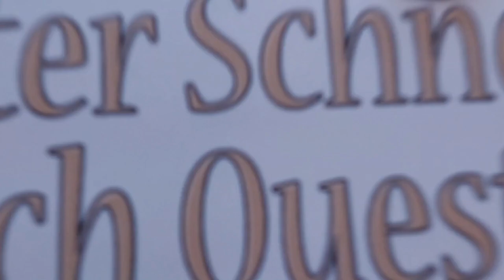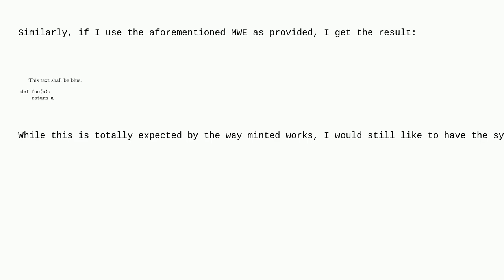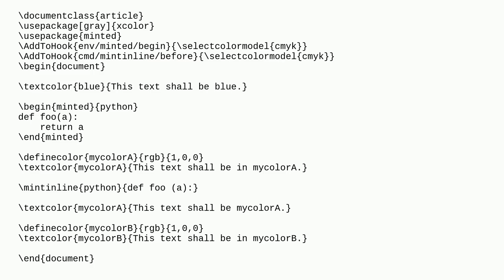Tex: minted: preserve colours even with gray option to xcolor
minted: preserve colours even with gray option to xcolor

A special thanks goes out to the community

  color minted